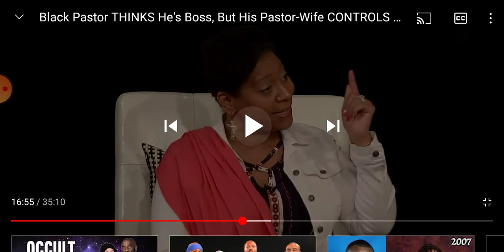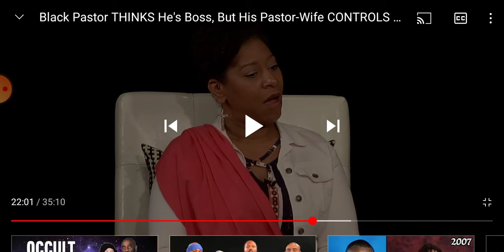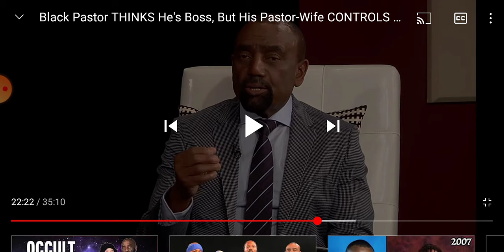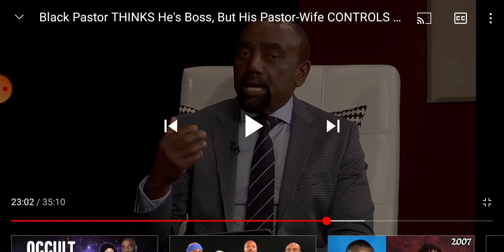Are you a simp Volume 2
This is volume 2 of are you a simp.